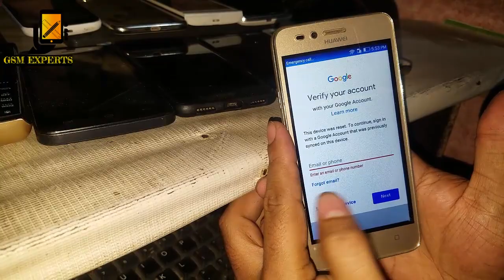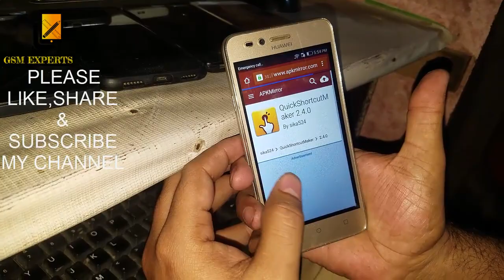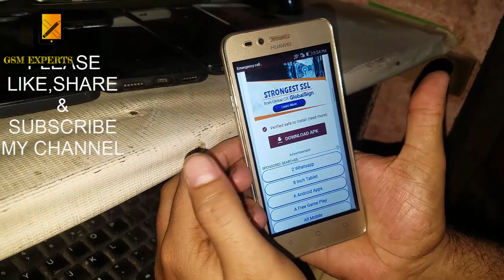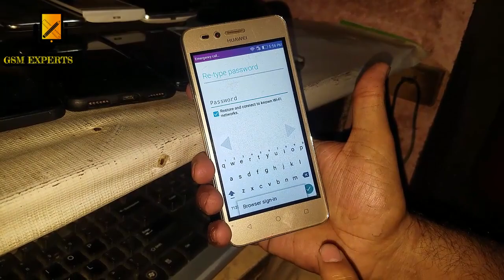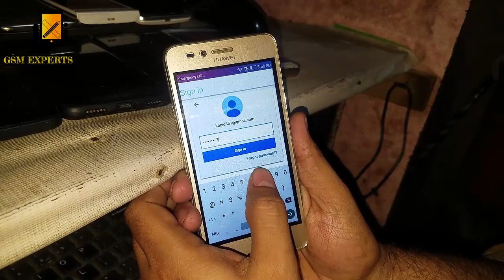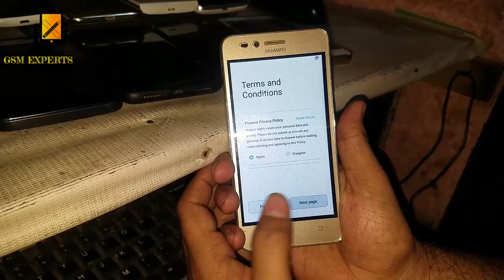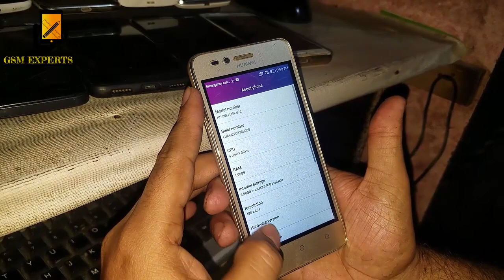Huawei Lua-u22 Google Account Remove New Method Without PC | mobile cell phone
GSM EXPERTS

huawei lua u22 frp unlock 2018
huawei lua u22 frp unlock NEW method
huawei lua u22 google account bypass without pc
HUAWEI LUA-U22 FRP UNLOCK